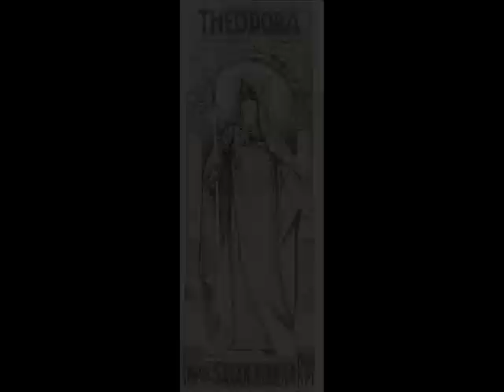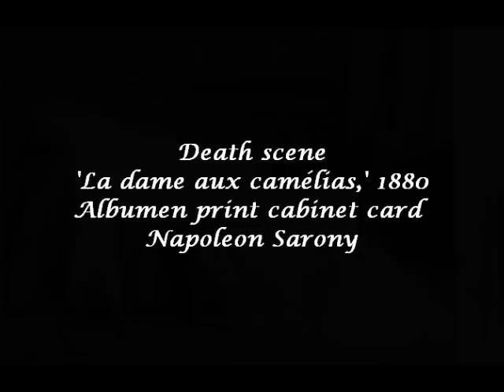The Divine Sarah 2012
The daughter of a courtesan, Bernhardt was born in Paris in 1844, where early on she was introduced to some of the most influential aristocrats in Europe...
[Like the sensational facts of her life] Bernhardt's play with clothing throughout her career ranged from the baroque spectacle of her close-fitting, full-length chinchilla coat to the Art Nouveau sinuosity of the low-waisted, body-hugging dresses she wore beneath, fashions she refined to flaunt, rather than downplay, her painfully thin torso and the untamed curliness of her shoulder-length hair. The trademark silhouette she cultivated in life was translated into artistic facsimiles, most markedly in the vernaculars of photography and caricature. In ways that anticipate the tenets of modern brand identification, her one-of-a-kind body, the undulating line around which her clothing was designed and her poses affected, generated an industry of infinitely reproducible doubles...
An 1889 article in 'Le Figaro' reports that tourists came to Paris that year to see the country's two most memorable silhouettes: the centerpiece of the Universal Exposition, the Eiffel Tower; and France's most internationally renowned ambassador, Sarah Bernhardt.
[Source: 'Sarah Bernhardt, The Art of High Drama,' Carol Ockman and Kenneth E. Silver, Yale University Press, 2005]